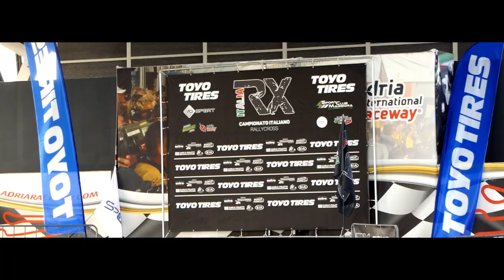Yamaha YXZ1000R Italy Cup Round 3 - Highlights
Highlights from Round 3 of the Yamaha YXZ1000R Italy Cup at the Adria International Raceway, 2-3 August 2019.